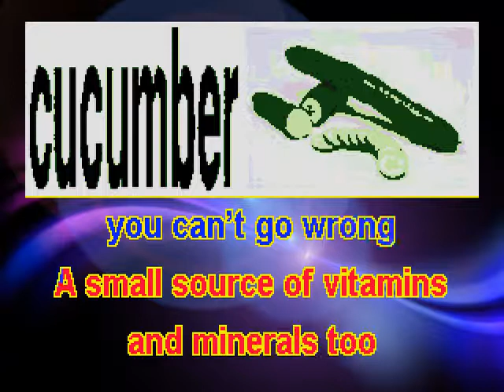cucumber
VEGETABLES : There are 2 songs for each vegetable.
One is with vocal and the other with the sound track only, so parents and teachers can lead the singing to the scrolling lyrics.
Join your child(ren) in singing each song for a special vegetable to Twinkle Little Star
Pictures of the vegetables would be helpful - maybe a bingo game - watch my Training BINGO Video